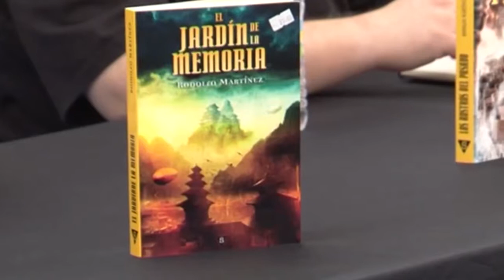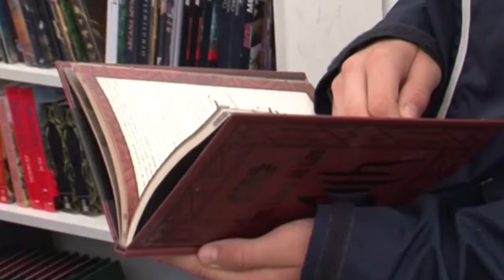Asturias es...cultura (16/07/20)